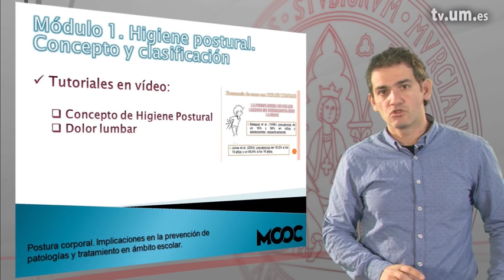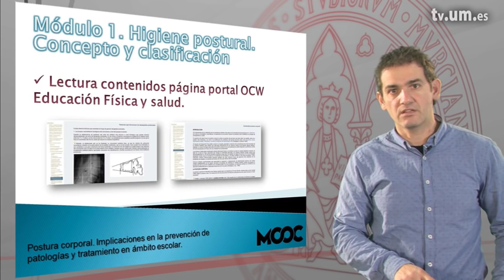Presentación Módulo 1 MOOC Postura Corporal